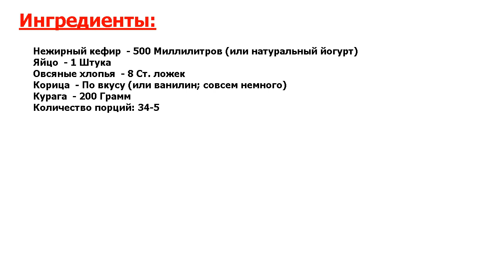★НЕРЕАЛЬНО ВКУСНО!★ ДИЕТИЧЕСКИЙ ПИРОГ В МУЛЬТИВАРКЕ ★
★Невыносимо вкусно● Предлагаю вашему внимаю универсальный рецепт приготовления диетического пирога в мультиварке● Это не только низкокалорийное блюдо, но и очень вкусное! Ингредиенты есть в каждом доме●